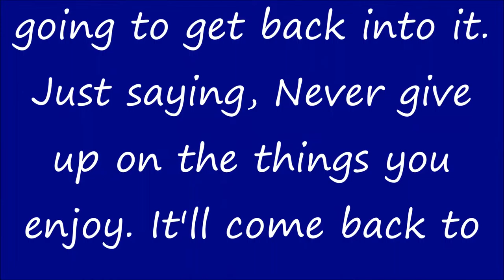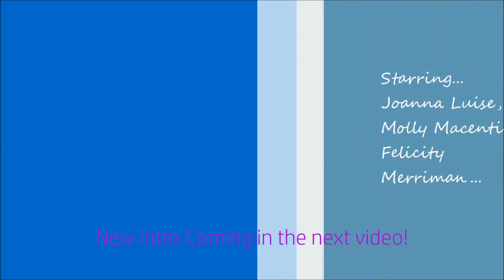All My dolls! - IMPORTANT ANNOUNCMENT!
Subbie real quickie please!